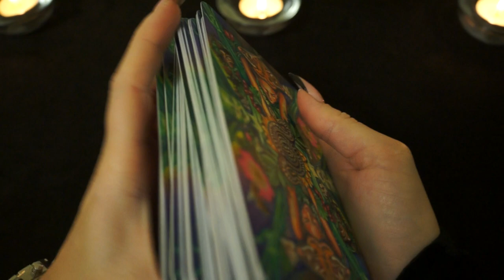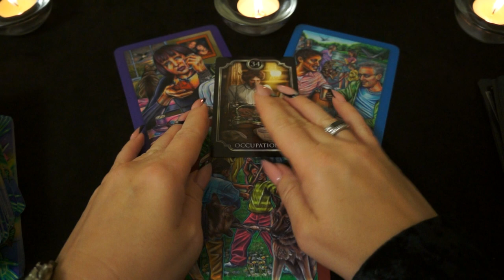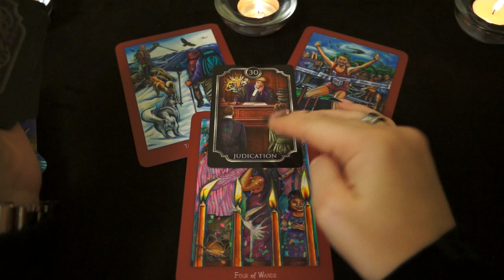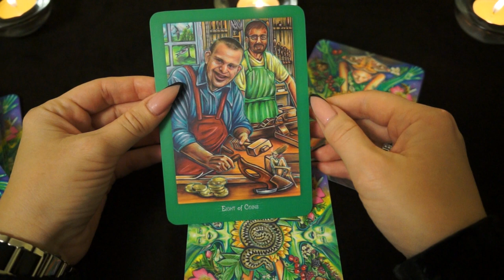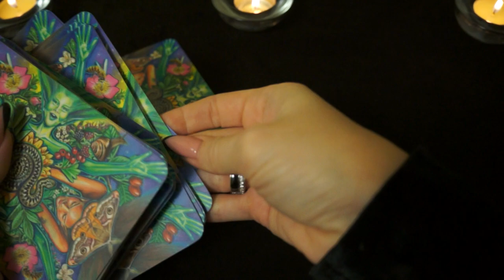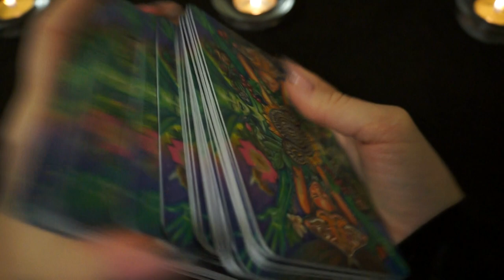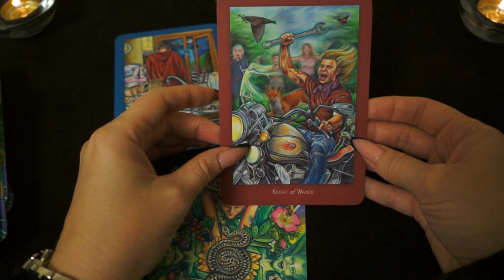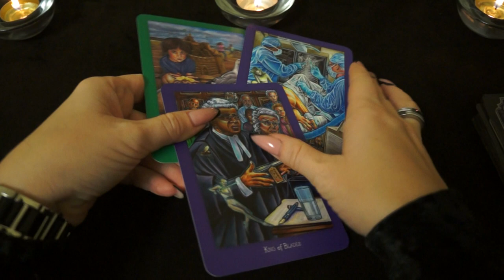"Тароскоп с 01 по 07 октября 2018 года для всех знаков Зодиака"